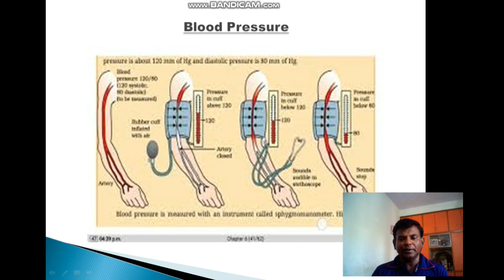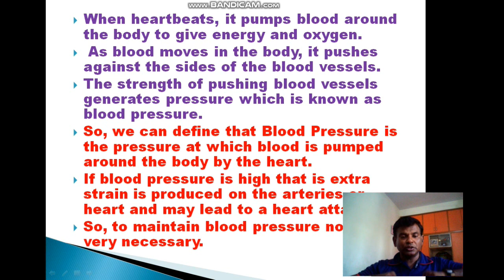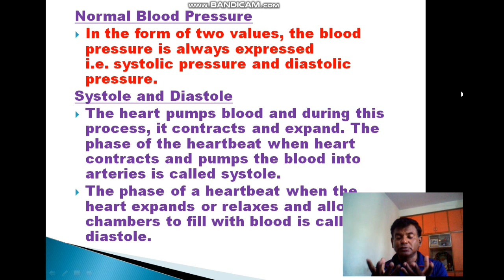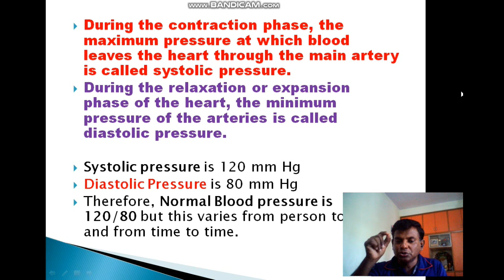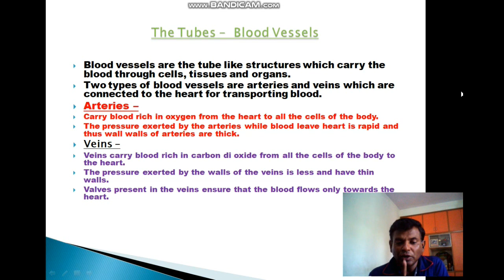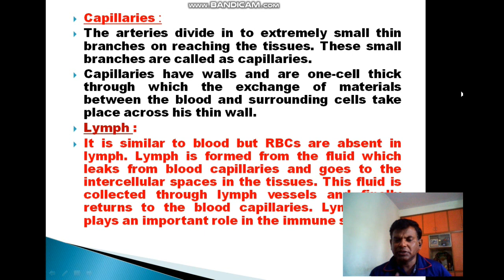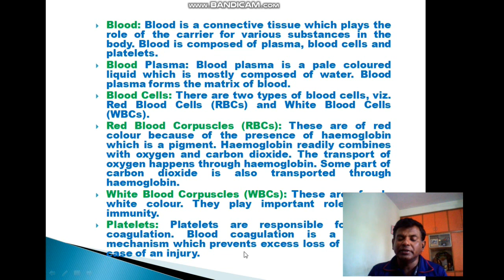Class 10 Science and Technology Ch 6 Life Processes (Transportation in Human Beings Part III)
Class 10 Science and Technology Ch 6 Life Processes
Transportation in Human Beings
Pump - The Heart
Working of Human Heart
Circulation of Blood in Human Beings
Double Circulation
Blood Pressure
Blood Vessels - The Tubes
Transportation in Human Beings has been covered in Part I , II and III  so kindly watch all the threee videos to cover the whole syllabus.

Thanku